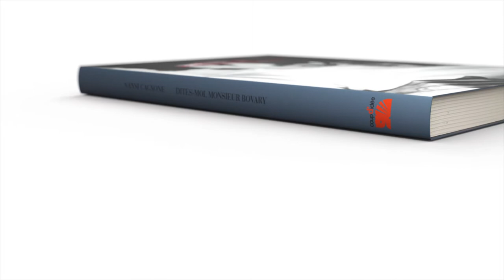Nanni Cagnone - Dites-Moi, Monsieur Bovary